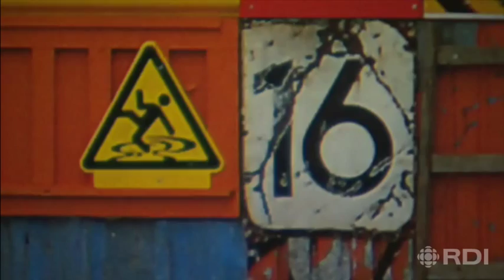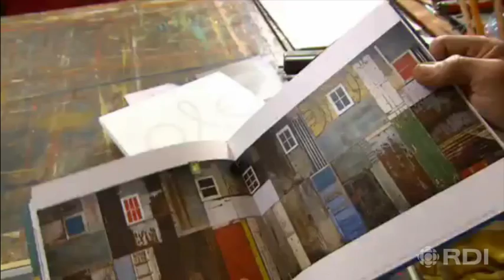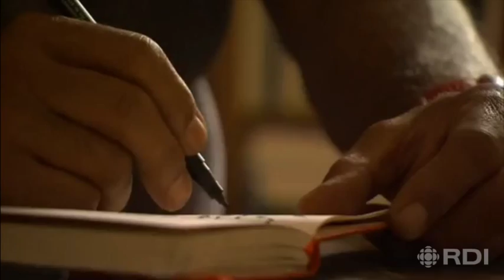Antonio Ole : Des bidonvilles aux musées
Portrait de l'artiste angolais Antonio Ole qui rend hommage à l'esthétisme des bidonvilles et à la créativité des «pauvres».
Il est un des artistes africains les plus exposés dans le monde. Son art contemporain a été vu dans les plus grands musées : de Paris à Berlin en passant par Chicago et Los Angeles. Son œuvre engagée s'inspire du fossé entre «riches et pauvres», de la mixité raciale si riche en Angola.